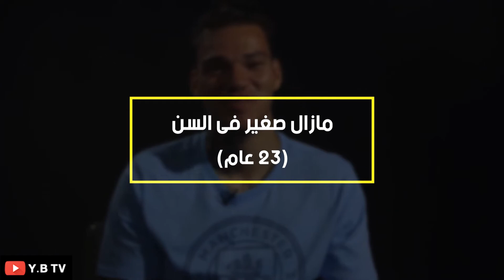لماذا تعاقد مانشستر سيتي مع إديرسون؟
شكراً على المشاهده اذا اعجبك الفديو لاتنسى تدعمنا ب اللايك والاشتراك لمشاهدة جديدنا
تويتر : @YBTV9